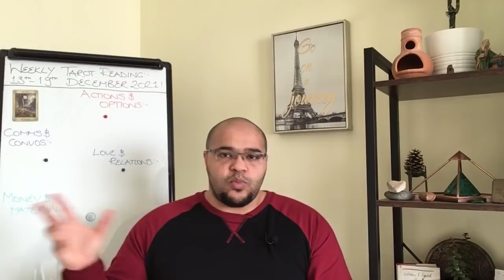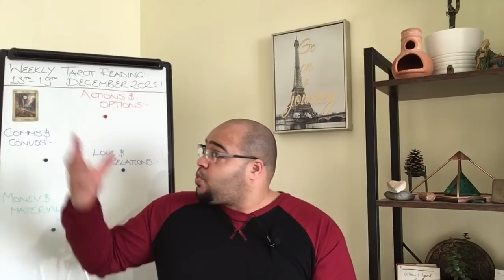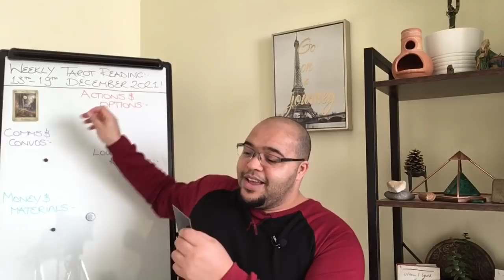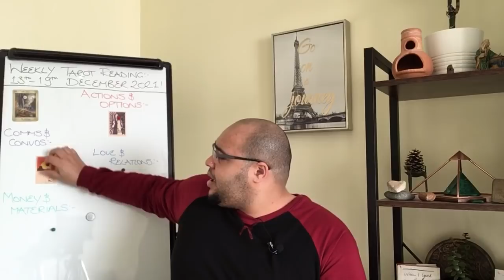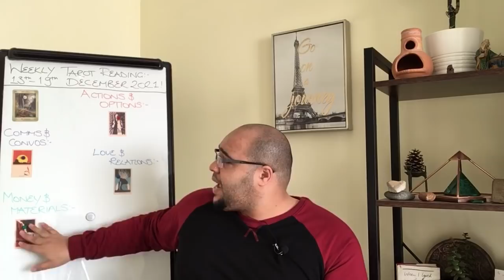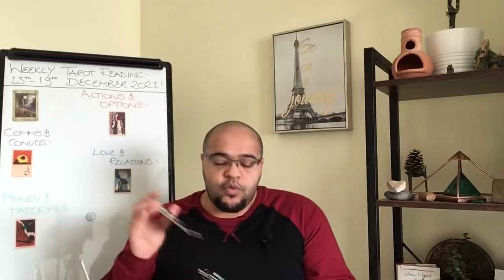♉️ TAURUS weekly Tarot reading | 13th-19th December 2021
Taurus weekly Tarot Reading for 13th - 19th December 2021 !

Taurus your Weekly Tarot Reading is an insight into what the week ahead has in store for you, the outlook and general trends and themes and what you may need to be aware of or avoid.

🌬❄️✨WINTER SOLSTICE SESSION ✨❄️🌬👇🏽👇🏽👇🏽